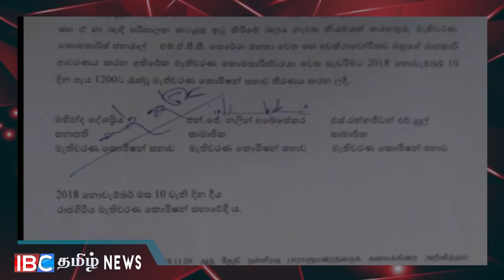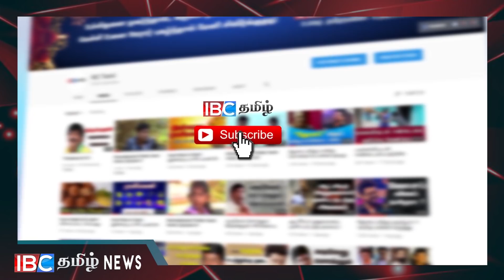மகிந்த தேசப்பிரியவின் திடீர் அறிவிப்பு !!!